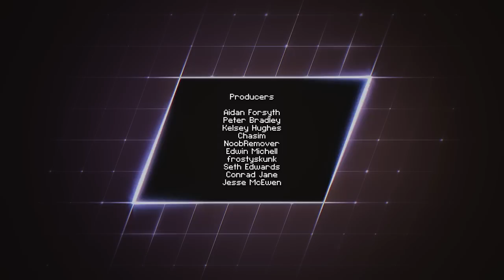Tree Fell on My House | See Me After Class Podcast